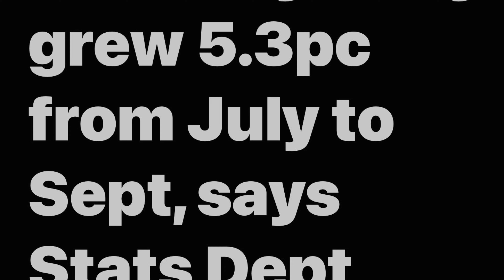Q3 GDP GROWTH ESTIMATE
REFERENC

Malaysia’s economy likely grew 5.3pc from July to Sept, says Stats Dept

Azlan Adnan, MA International Business and Management, VIP, CTM, PG Cert Teaching
Founder
Green Party of Malaysia